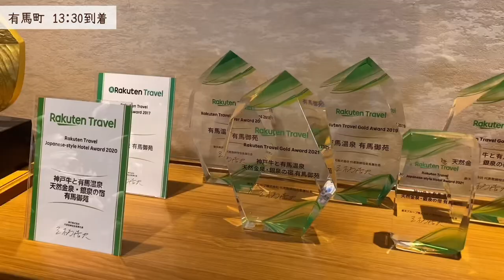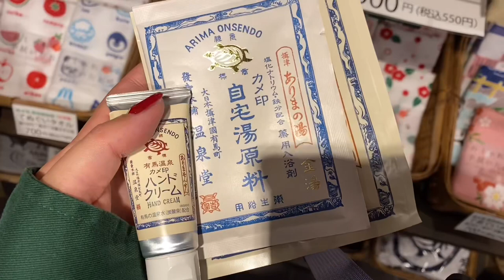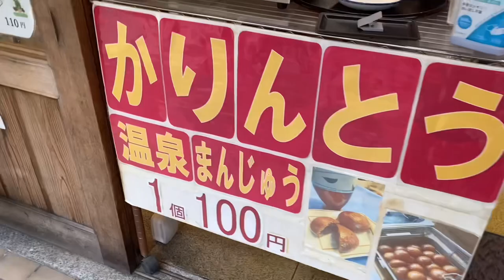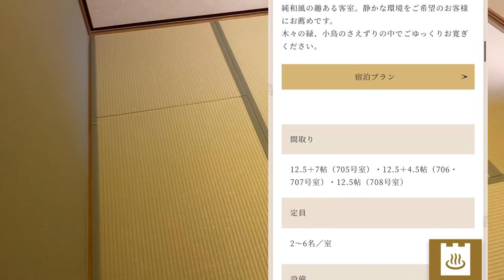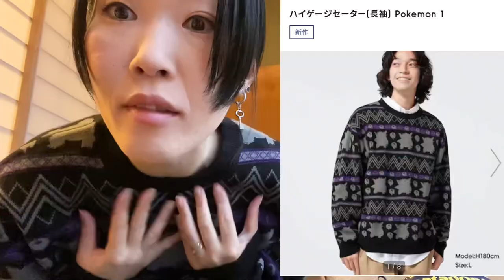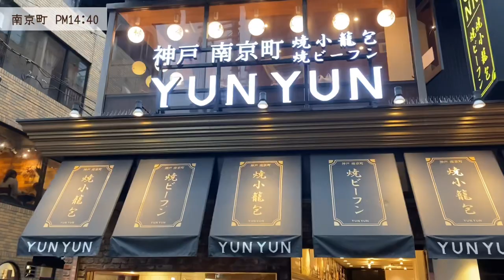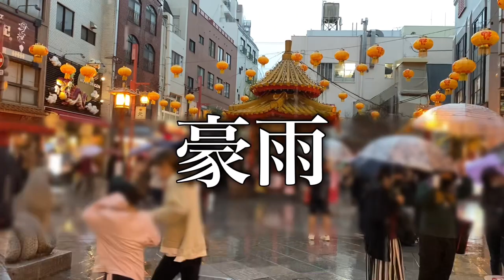【有馬温泉】子なし夫婦の8回目の結婚記念日/温泉街で食べ歩き【二日酔い】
8回目の結婚記念日で兵庫県は有馬温泉に癒しの一泊二日の旅にやってきました！
温泉街といえばもう食べ歩きよね。
で、気にすることなく昼間から飲むビールよね。
贅沢な記念日となりました🍺

どうしてもね、私の雨女ぶりが発揮されてしまって曇天からのスーパー雷雨になってしまいましたが
とっても楽しい記念日旅行となりました！
やっぱ関西ってどこ行っても楽しいな〜！！！！！

9年目も仲良く慎ましく夫婦＋猫2匹で暮らしていきます🏡

このチャンネルは、不妊治療をも出来ずしてパニック障害を発症した嫁がリハビリと題してみなさんにこんな楽しい子なし夫婦2人暮らしもあるんだぜ！を知っていただいて、どこかの誰かの励みになるといいなと思いほぼ嫁が作り上げているヒューマンドキュメンタリーチャンネルです。

【今回のお宿】
■有馬御苑
有馬温泉でも珍しい、金泉と銀泉の2種類の温泉を楽しめる旅館です。
〒651-1401兵庫県神戸市北区有馬町1296

【有馬麦酒】
日本書紀にも記されてる日本を代表する名泉、有馬温泉の限定商品
六甲長尾山系の伏流水と酒造好適米山田錦を使用し、清酒酵母と清酒醸造技術をもって
醸した淡い黄金の色合いの麦酒です！(酔ってから読めなかっただけでちゃんと漢字読めるんだからねっ///)